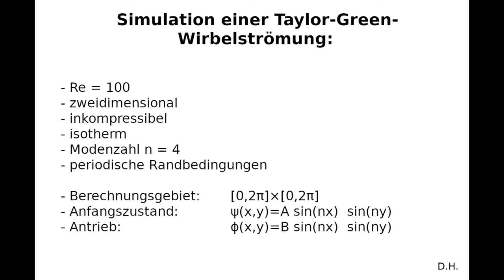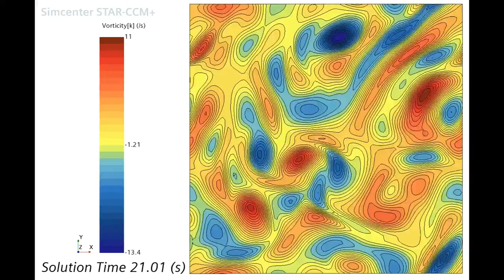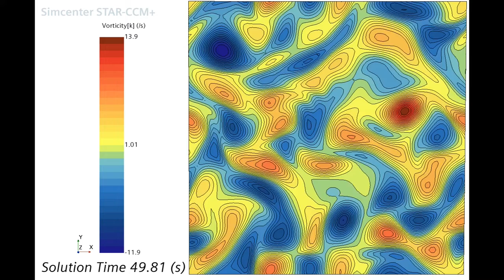STAR-CCM+: Forced Taylor-Green Vortex bei Re=100 ( Vorticity Isolines )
Das Video zeigt den Zerfall des  instabilen Taylor-Green Vortex Grundzustandes bei Re=100 aufgrund der endlichen numerischen Rechengenauigkeit bei Verwendung von Maschinenzahlen.

Für den Grundzustand gibt es eine analytische Lösung, die durch diverse Symmetrien charakterisiert ist.

Numerisch können diese Symmetrien nicht im Computer exakt abgebildet werden, so dass die im Computer gespeicherten Abweichungen von der exakten Lösung langsam anwachen und den Ausgangszustand destabilisieren.